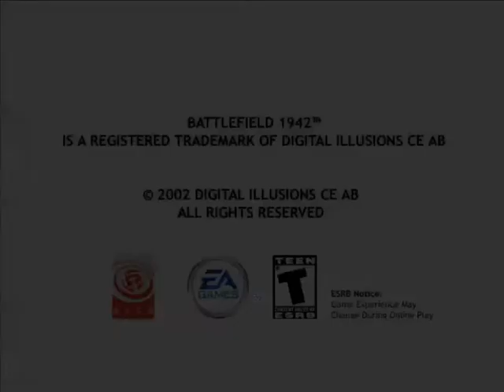Battlefield 1942-Wake Island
1 more Upload to go! :( Enjoy as i fight for the Japanese...Unfortunately.